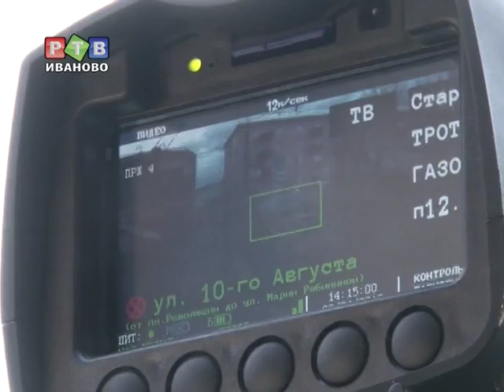Гражданская война на дорогах